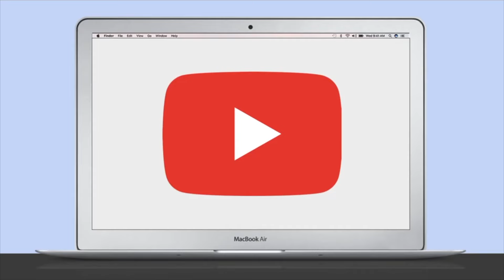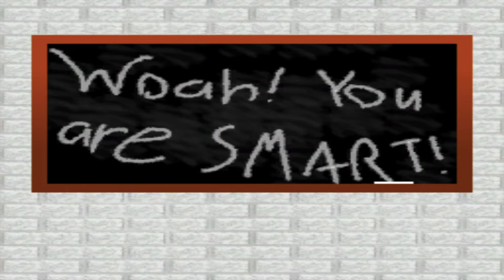The Laporte 124 Show S3 EP8: The Substitute Teacher (14 + Or 16 +)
This Episode Is Possibly The Scariest Episode I Made So Far
Credits For The Owners Of The Musics